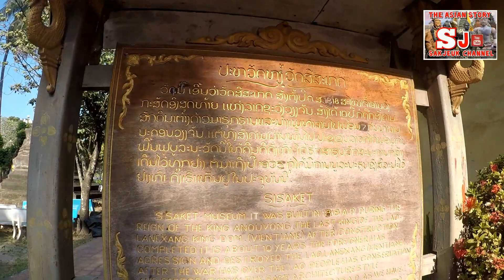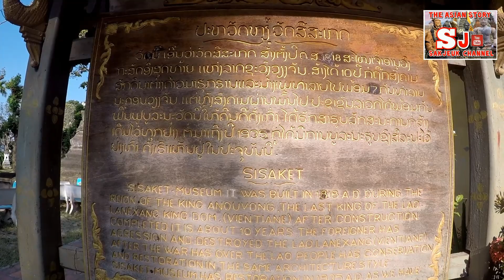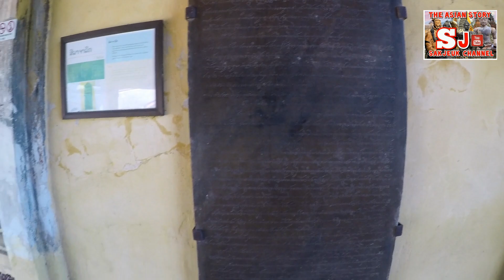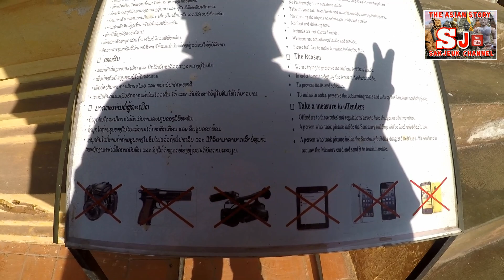ວັດສີສະເກດຫນື່ງດຽວທີ່ລອດຈາກການທຳລາຍมีพระพุทธรูป​เยอะ​ที่สุดในลาว​wat​ Sisaketh​ ‎@sakjeuk channel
วัดสรีสะเกษ ວັດສີສະເກດຫນື່ງດຽວທີ່ລອດຈາກການທຳລາຍ วัดที่มีพระพุทธรูป​เยอะ​ที่สุดในลาว​wat​ Sisaketh​ Vientiane temple ‎@sakjeuk channel